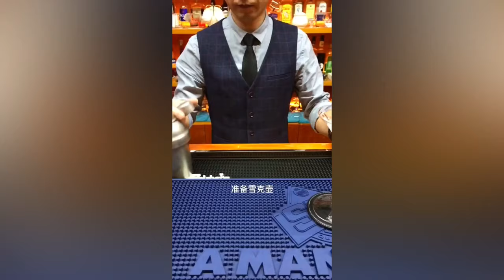Tiktok | Douyin Cocktail Recipes | Best Bartender | Amazing Skills & Techniques